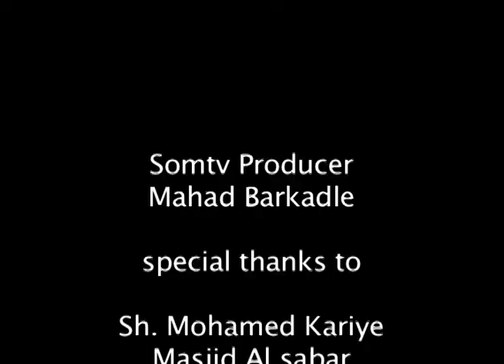Eid in Portland Oregn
Eid prayer in Portland Oregon